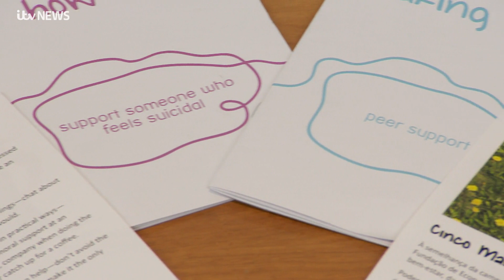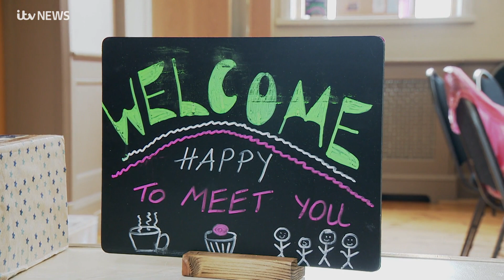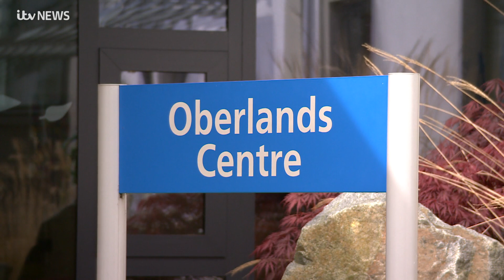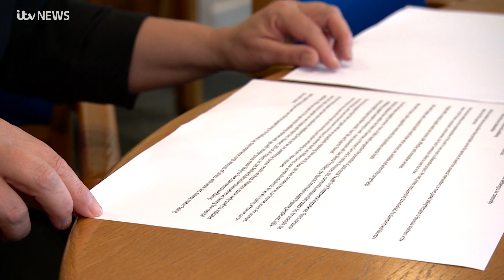Health professionals are urging islanders to see their GP about mental health problems | ITV News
Health professionals are urging islanders to see their GP about problems with their mental health at the earliest opportunity.

They say many people go too long without treatment and are often at crisis point before they can get help.